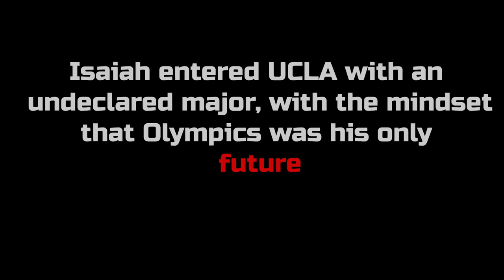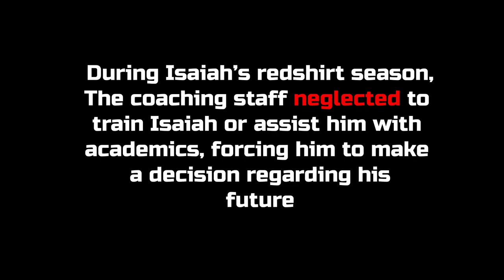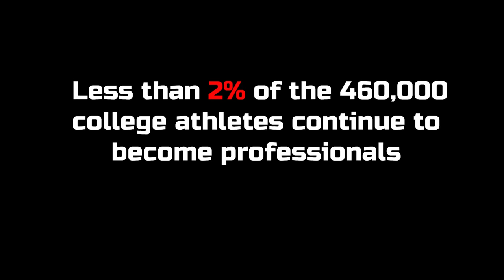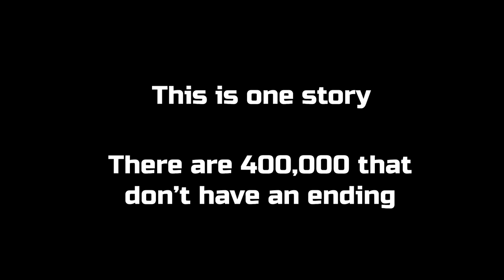Track: After The Last Lap | A Personal Account inside the UCLA Track and Field Program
Underprepared. Backup Plans. Academic Neglect. Deep underlying problems are hiding just below the surface of the NCAA athletic program.